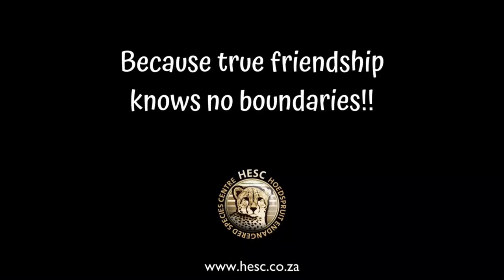True Friendships know no Boundaries! Unusual Animal Friendships at HESC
There are so many beautiful (and unusual) animal friendships that have blossomed over the years at HESC.

Lente Roode and the staff at HESC know that a sense of belonging and companionship enhances the wellbeing of any living creature.  We have provided this comfort to all animals that have come to us in need of rehabilitation or simply a home, ever since the Centre opened almost 30 years ago.

Unique friendships have become a common sight at our Centre, starting with Jabulani over 20 years ago, now a fully grown and healthy elephant at Jabulani, who found a special sheep friend called Skaap.

Who can forget the incredible bond between Gertjie the orphaned rhino and Lammie the sheep, one of the most famous animal friendships in the world, in recent years?

Lammie has been a superstar companion for many orphans at HESC. When Gertjie joined older rhinos at the Centre, Lammie continued to share her love with the orphaned elephants, and still, today has a special bond with Mopane.

Esme, the youngest rhino in our care, has not one but two special friends. First of which is a dog named David, an Anatolian shepherd, and secondly Mielie, a Pedi lamb, who never leaves her side and completes the sweet trio.

The relationship between Esme, Mielie and David takes companionship to another level. Unlikely as it may seem that a rhino, a sheep and a dog can bond so closely, the living proof is there to see for anyone who visits HESC.

That they are different species makes no difference to these three. Their affection for each other is unwavering and most endearing.  Something that many human beings could learn from!

Thank you to everyone that has followed and shared in their stories and friendships over the years together with us.

The HESC Team